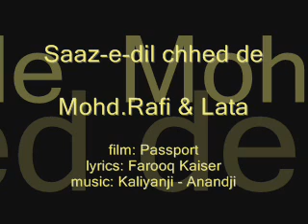PASSPORT Saaz-e-dil chhed de Mohd.Rafi & Lata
Enjoy friends!!